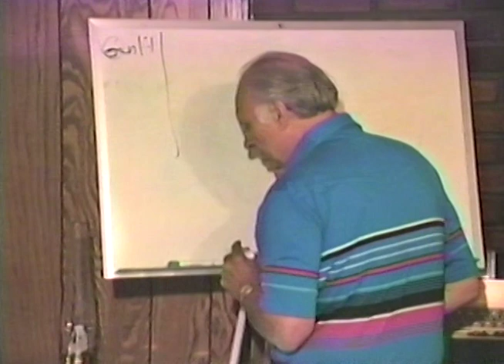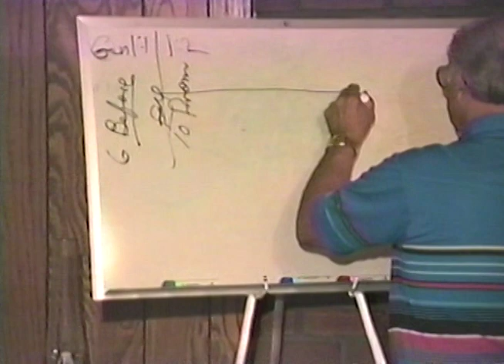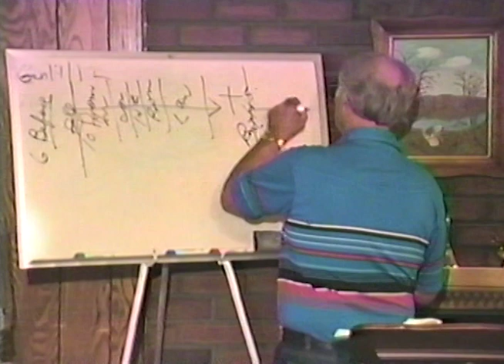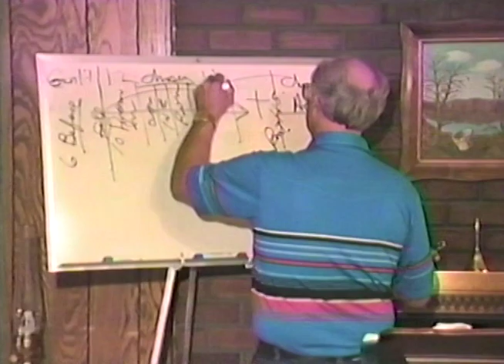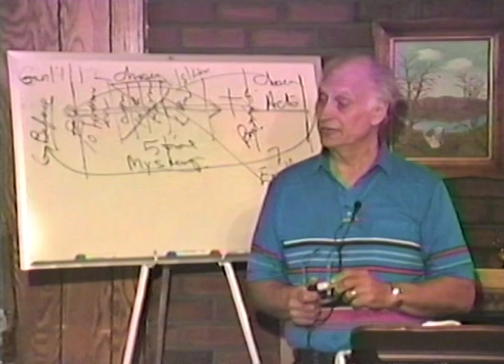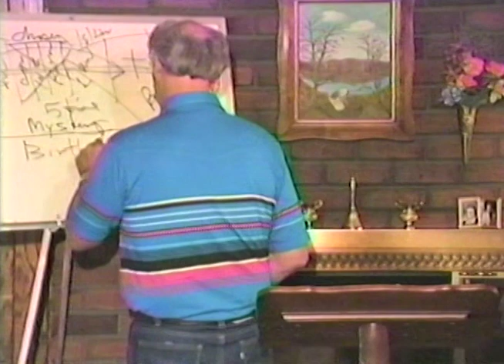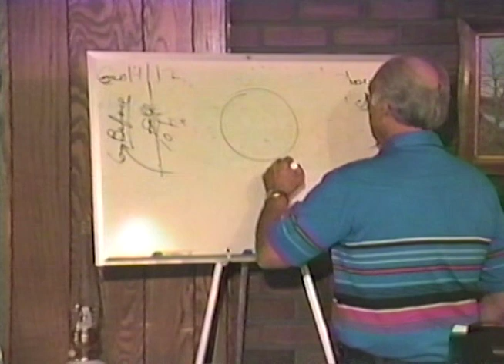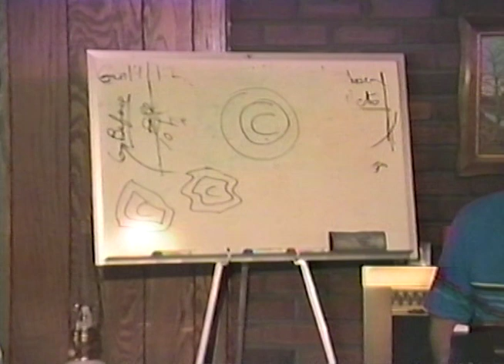A Christ-life Study in Philippians, Part 2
Warren Litzman focuses on Christ-life in Philippians in this 13-part series.